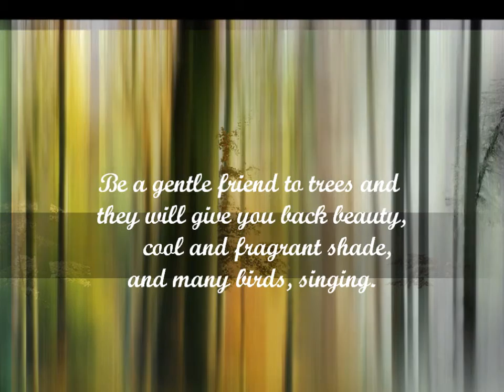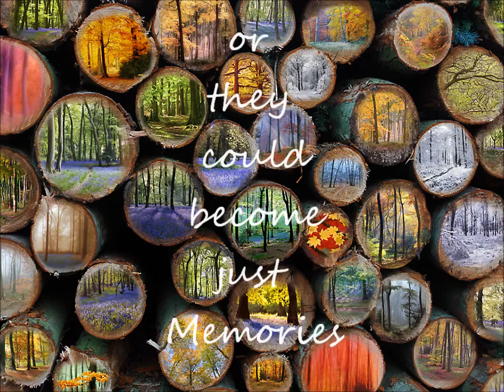ColoursoftheForestMSv4wlmp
A celebration of the beauty of our Woodlands through the seasons.